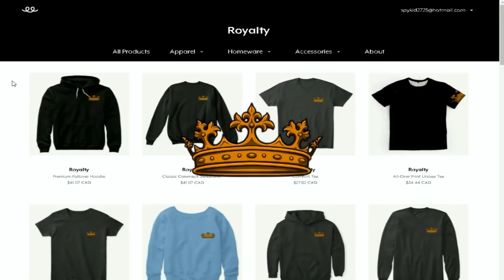WHAT HAVE YOU DONE!!! | Origins of Olympus S2 EP 25 | (Minecraft Percy Jackson Roleplay)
► Welcome to Origins of Olympus Season 2! This series is based on Percy Jackson Minecraft! This series includes Minecraft Demigods from a ton of different Minecraft Gods! Greek, Egyptian, Asian, Polynesian, and Norse mythologies collide in this Minecraft Roleplay! If you guys enjoy Minecraft Gods, Minecraft Powers, Origins of Olympus, or Minecraft Percy Jackson then this is the series for you! Make sure to subscribe and hit that bell to enable notifications to never miss a video, hit that like button, and let me know your favorite part in the comments below!

Origins of Olympus Season 2 Description
► Origins of Olympus Demigods :